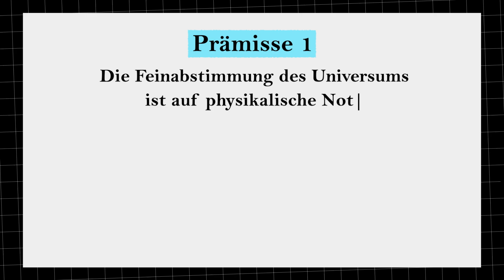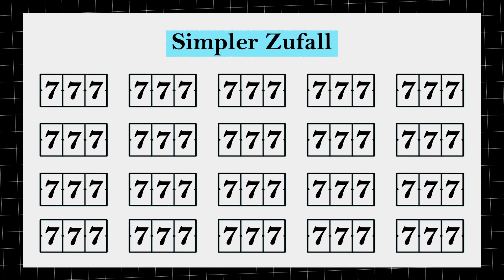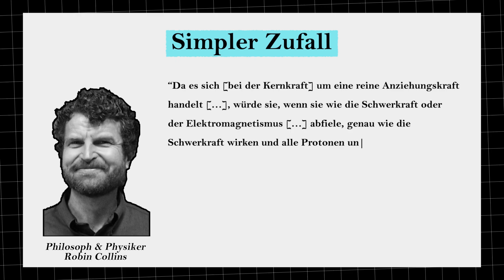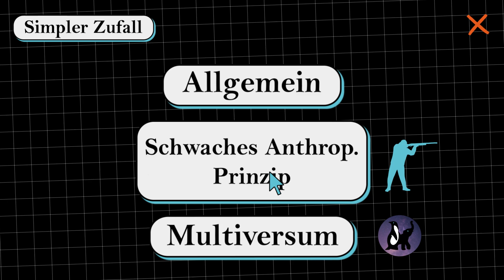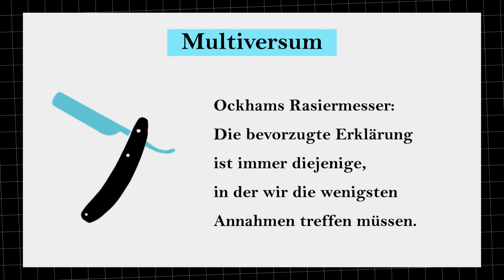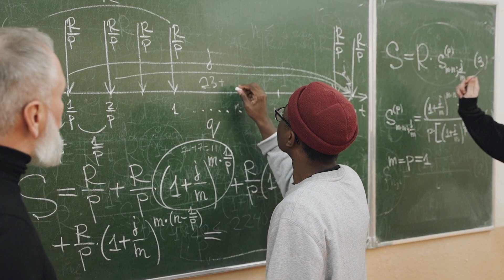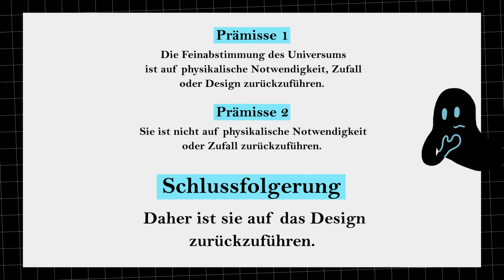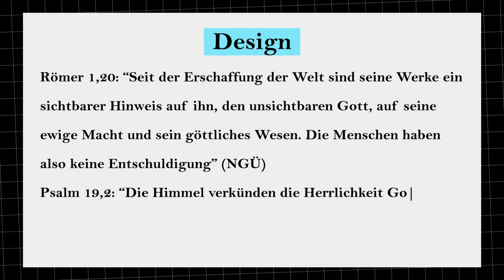Beweist unser Universum Gott? Fine-Tuning Argument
Wir hoffen, mit diesem Video einen guten Überblick über das Fine-Tuning Argument gegeben zu haben. Schreibt eure Gedanken und Fragen zu diesem Video sehr gerne in die Kommentare 🩵

📣 ANMERKUNGEN
Manche Aussagen sind zur besseren Verständlichkeit eher umgangssprachlich als wissenschaftlich korrekt formuliert.
So ist es zum Beispiel exakter an machen Stellen von der "plausibelsten Erklärung, die die wenigsten Zusatzannahmen benötigt" zu sprechen, anstatt von der "wahrscheinlicheren Erklärung" (z.B. 16:30).

"Does the Multiverse Really Exist?" - George F. R. Ellis
"The Fine-Tuning Design Argument" - A Scientific Argument for the Existence of God - Robin Collins
"Why Is Physics Beautiful?" - Frank Wilczek

⏰ TIMESTAMPS
0:00 Einleitung
02:40 Simpler Zufall
06:45 Schwaches Anthropisches Prinzip
08:49 Multiversum
13:44 Physikalische Notwendigkeit
15:15 Über-/Unterabstimmung
17:25 Schlussfolgerung

📣 WEITERE ANMERKUNGEN
Animierte Symbole von Lordicon.com (18:28 - 18:34)